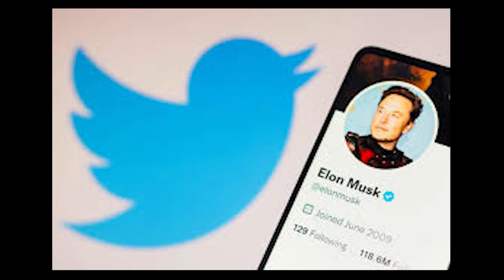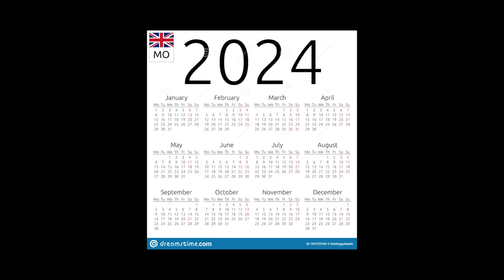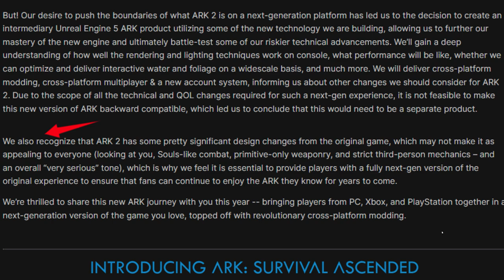This game has made me mad!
My thoughts on this game?